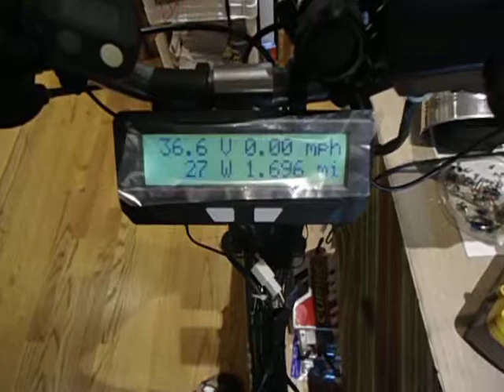6FET 4110 72V Lyen controller 36v default test run